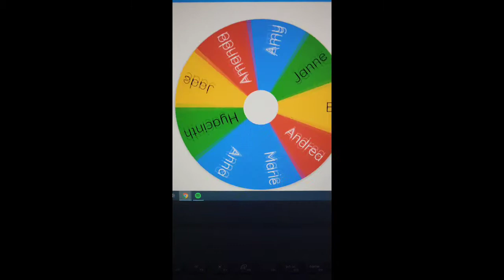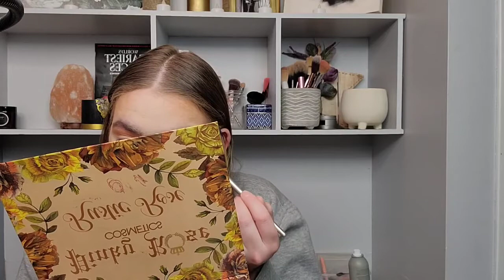True Crime/// The Brentwood Five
This one's a good one this happened in Calgary Alberta I was just down the road when this happened so kind of closed to home but not really but the story is very sad about a man who had a mental break and unfortunately killed 5 of his friends. let me know if you think he got out to soon or not!!

xoxo